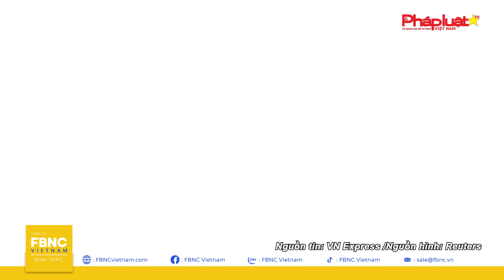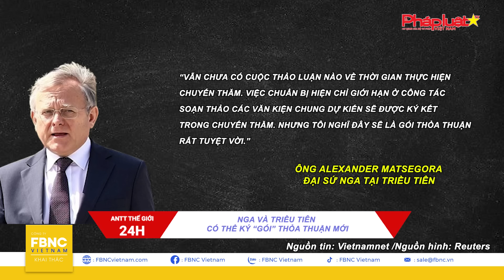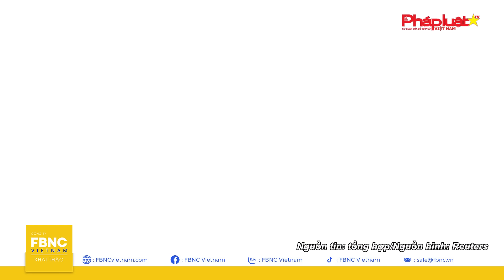Mỹ, châu Âu “lên dây cót” sẵn sàng, chuẩn bị kịch bản xung đột với Nga | Tin an ninh thế giới 7/2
MỸ CẢNH BÁO KỊCH BẢN XUNG ĐỘT VỚI NGA
CHÂU ÂU “LÊN DÂY CÓT” SẴN SÀNG, CHUẨN BỊ KỊCH BẢN XUNG ĐỘT VỚI NGA
"NGA CÁO BUỘC BA NƯỚC BALTIC ÂM MƯU “PHÁ HOẠI” BẦU CỬ TỔNG THỐNG
UKRAINE TUYÊN BỐ HỦY DIỆT “NIỀM KIÊU HÃNH” CỦA ÔNG PUTIN TRONG NĂM NAY
RIA NOVOSTI: NGA BAN BỐ TÌNH TRẠNG BÁO ĐỘNG CAO TẠI 4 CẢNG BIỂN
QUAN CHỨC UKRAINE NÓI NGA “TỐC LỰC” GIÀNH QUYỀN KIỂM SOÁT AVDIIVKA
NHÓM TIN TẶC TIẾT LỘ CHI PHÍ SẢN XUẤT UAV IRAN
NGA VÀ TRIỀU TIÊN CÓ THỂ KÝ “GÓI” THỎA THUẬN MỚI
BIỂN ĐỎ RỰC LỬA: TÀU HY LẠP BỊ CUỐN VÀO VÒNG CHIẾN, ANH RÚT TÀU KHU TRỤC TỐI TÂN
LHQ: 84% CƠ SỞ Y TẾ Ở GAZA BỊ TÀN PHÁ
BỘ TRƯỞNG ISRAEL XIN LỖI VÌ CON TRAI ÁM CHỈ TỔNG THỐNG MỸ MẮC BỆNH ALZHEIMER
TỔNG THỐNG ARGENTINA THÔNG BÁO CHUYỂN ĐẠI SỨ QUÁN Ở ISRAEL ĐẾN TÂY JERUSALEM
TỔNG THỐNG BIDEN ĐỔ LỖI ÔNG TRUMP NGĂN CẢN THÔNG QUA DỰ LUẬT AN NINH BIÊN GIỚI
HẠ VIỆN MỸ BỎ PHIẾU CHỐNG LUẬN TỘI BỘ TRƯỞNG AN NINH NỘI ĐỊA ALEJANDRO MAYORKAS
HOÀNG TỬ HARRY VỀ ANH SAU TIN VUA CHA MẮC UNG THƯ
LÃNH ĐẠO MỸ LATINH THƯƠNG TIẾC CÁI CHẾT CỦA CỰU TỔNG THỐNG CHILE SEBASTIAN PINERA
ECUADOR VÀ TÂY BAN NHA TRIỆT PHÁ TỔ CHỨC BUÔN LẬU CHẤT CẤM XUYÊN QUỐC GIA
LOẠT VỤ NỔ RUNG CHUYỂN KHU CHỢ LỚN NHẤT Ở THỦ ĐÔ SOMALIA, HÀNG CHỤC NGƯỜI THƯƠNG VONG
PHILIPPINES: SẠT LỞ ĐẤT CHÔN VÙI 2 XE BUÝT, 11 NGƯỜI BỊ THƯƠNG
ĐÀN CÁ VOI SÁT THỦ MẮC KẸT TRONG LỚP BĂNG TRÔI NGOÀI KHƠI MIỀN BẮC NHẬT BẢN